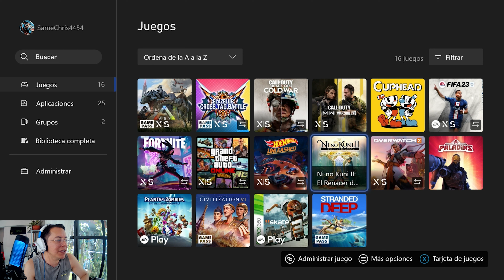Asi va Ni no Kuni II Prince's Edition en XBOX SERIES S (60FPS)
Descripción
Únete al joven rey Evan en una gesta épica para fundar un reino nuevo, unir el mundo y salvar a la gente de un mal terrible.

Emprende esta aventura inolvidable que es la combinación perfecta de película animada y videojuego. Ni no Kuni II fue desarrollado por LEVEL-5 fe incluye un gran diseño de personajes del artista legendario Yoshiyuki Momose y una banda sonora emotiva compuesta por el famosísimo Joe Hisaishi.

Gameplay en Xbox Series S a 60 fps en consola.